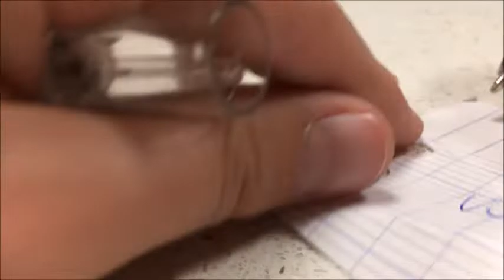Ce STYLO VOUS RENDRA FOU !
Voici des pranks sympas avec des stylos

PL CC -2019
Montage , miniature : Ben